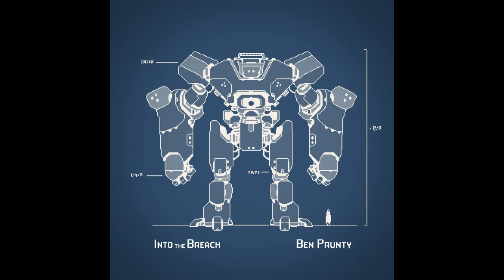Into The Breach OST - "Region Secured" Extended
Cut out the intro and outro for your (and my) listening pleasure.  Into The Breach has an amazing soundtrack and I suggest you support Subset Games by buying it (and the game if you haven't, as well). If you want it longer, just loop the video.